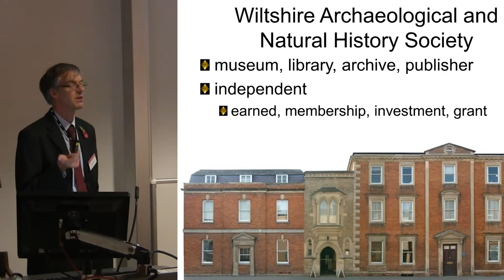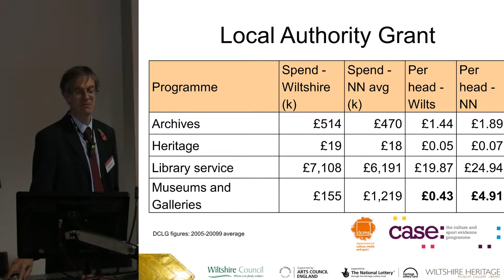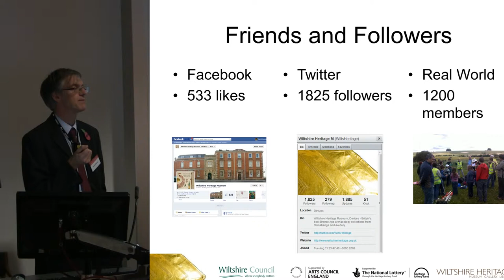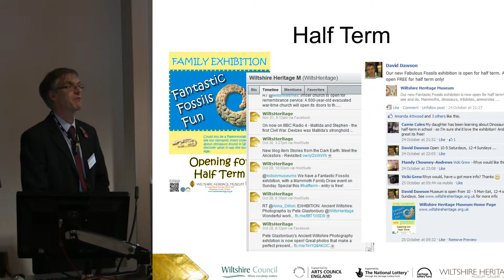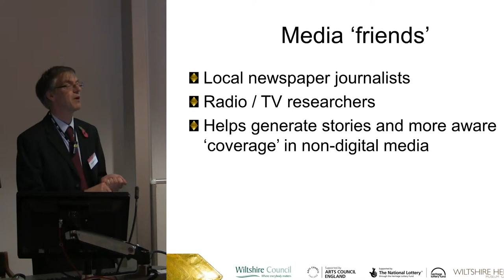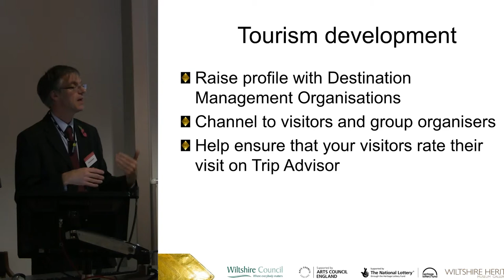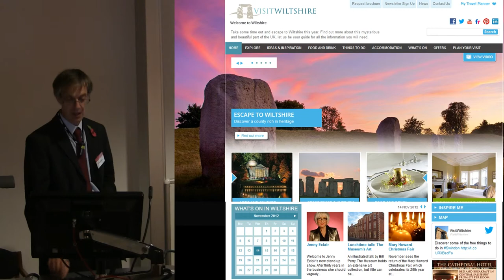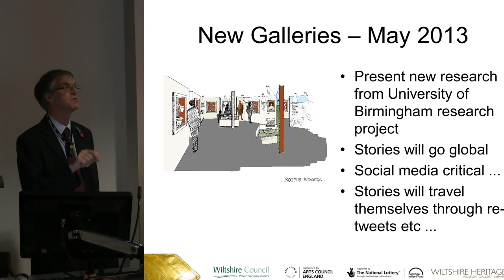A Case Study in Social Media, New Audiences and Local Museums- [Updated Version]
As a small museum, with few resources, social media is a great way of getting messages to new audiences. Without a budget, our messages are now seen by upward of 2,000 people. But the real value has proved to be unexpected …

David Dawson,
Director
Wiltshire Heritage Museum